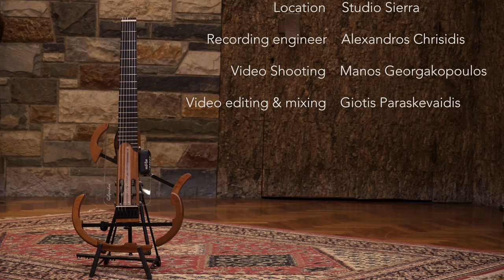Linda (Pixinguinha) for guitar & clarinet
Panagiotis Tzinas on the MOOV Travel Guitar & Dimitris Karagiannis on the clarinet performed wonderfully the beautiful piece "Linda" by Pixinguinha.

Composition: Linda
Composer: Pixinguinha
Arrangement for guitar: Baden Powell
Guitar: Panagiotis Tzinas
Clarinet: Dimitris Karagiannis
Location: Studio Sierra
Recording Engineer: Alexandros Chrisidis
Video Shooting: Manos Georgakopoulos
Video editing & mixing: Giotis Paraskevaidis